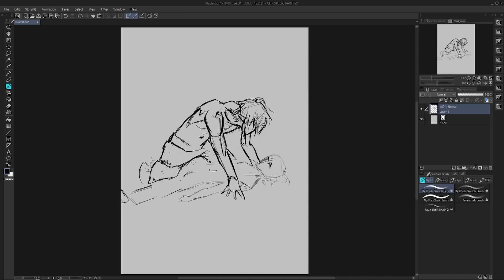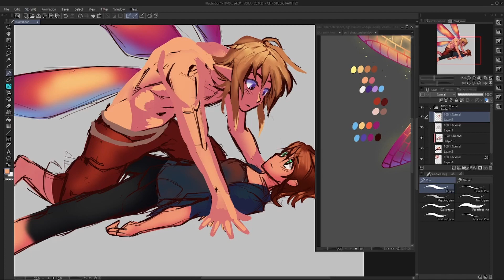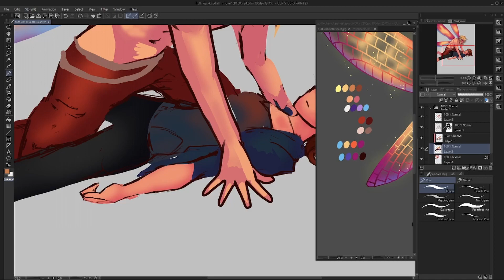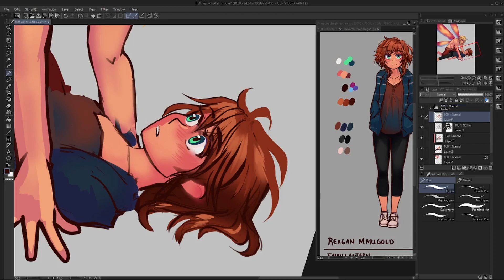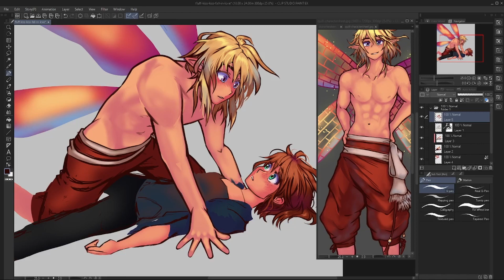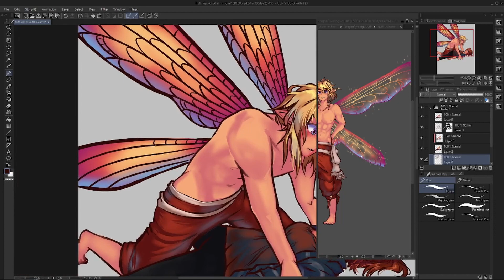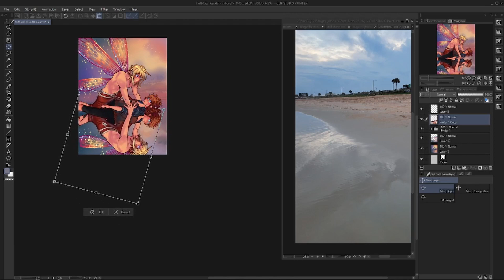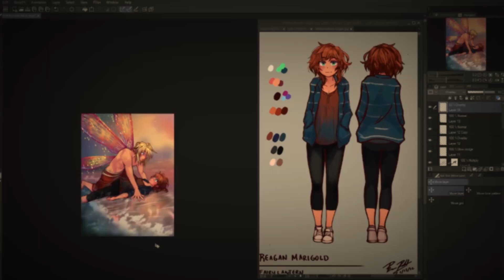Out Of Ideas For Your Comic?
I hope these tips help you on your comic-making adventure.